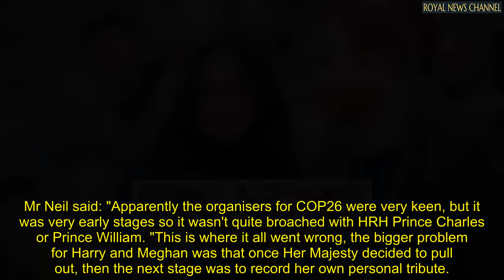Meghan Markle and Prince Harry dropped for COP26 video speech after Queen's message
MEGHAN Markle and Prince Harry reportedly offered a recorded speech to COP26 organisers but were dropped after it was arranged that the Queen would speak virtually.